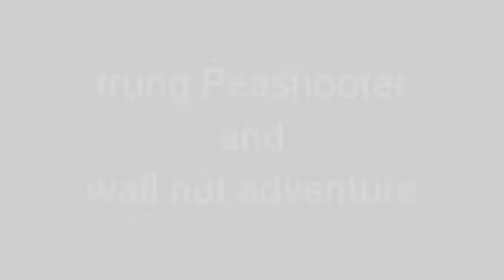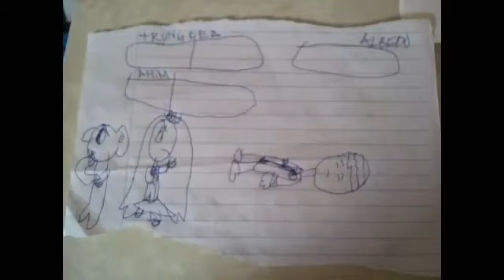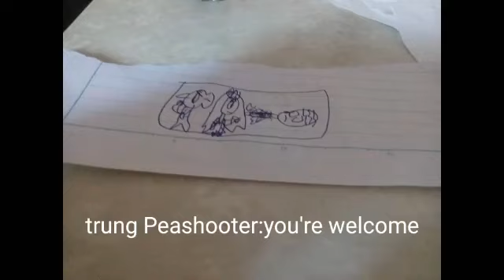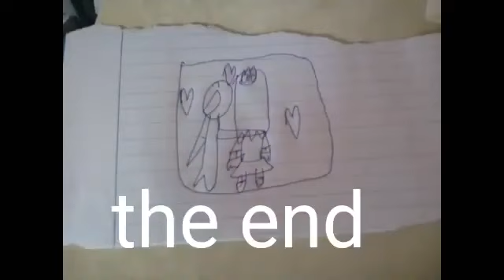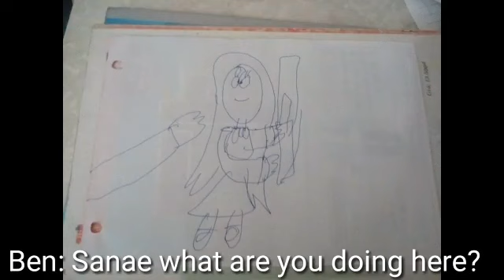trung Peashooter and wall nut adventure tập 8